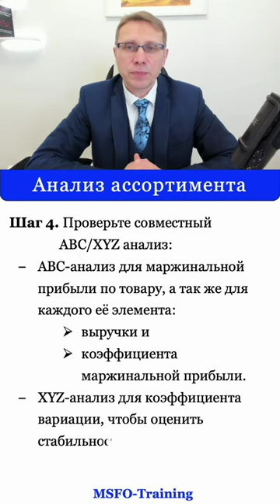Как финансисту провести анализ ассортимента торговой компании Shorts